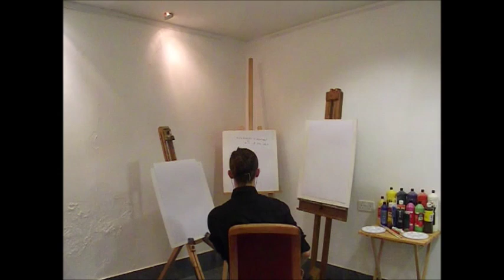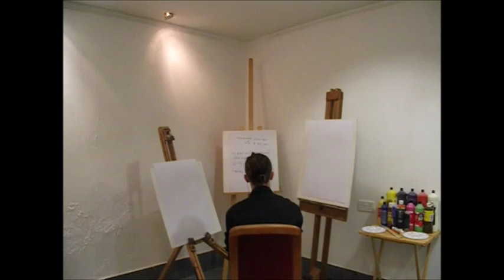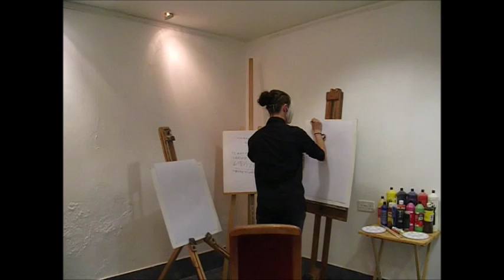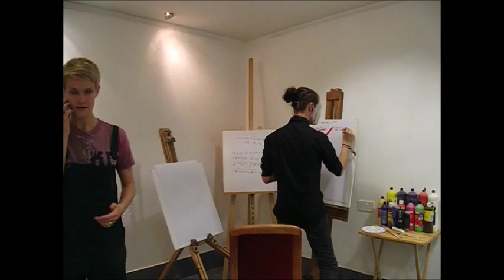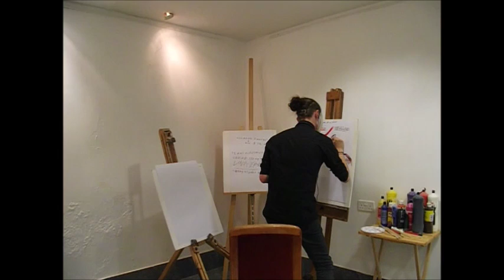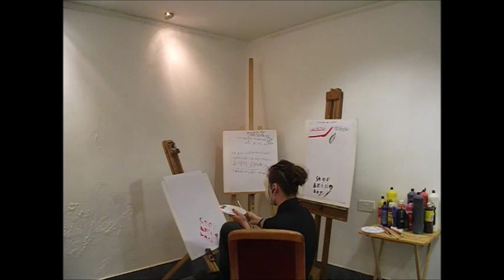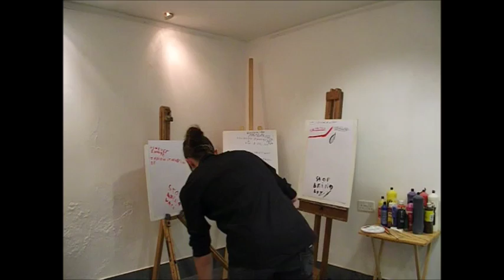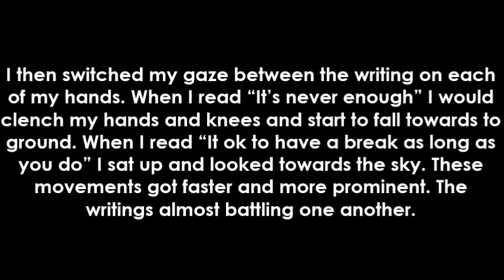Painting In Process Performance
Video of my performance "Painting In Process" within the Individually We Are One exhibiton at 35 Chapel Walk Gallery.